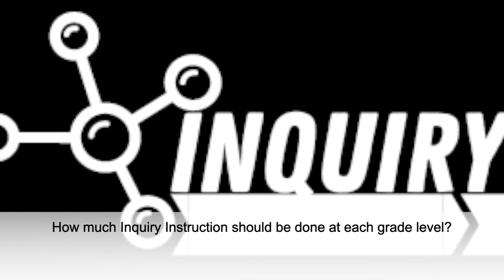How much Inquiry is appropriate for each grade level? The Inquiry Zone (Science Education) S2E5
Have a question about science inquiry education?
Welcome to the Inquiry Zone.
Join us every Friday at noon for new episodes!

Question:   What is an appropriate amount of inquiry for each grade level?

This is the 5th episode in Season 2 of an informal discussion between Douglas Hunnings (Director of Primary STEM Education) and John Taylor (Director of STEM Education) at the ETHOS Innovation Center.  The two discuss questions from teachers about Science Inquiry, STEM, and Pathways Education.  The short 5-15 minute episodes gives short reflections pulling from over 35 years of combined experience in the elementary and secondary school setting teaching STEM and using novel investigative and cross curricular approaches.